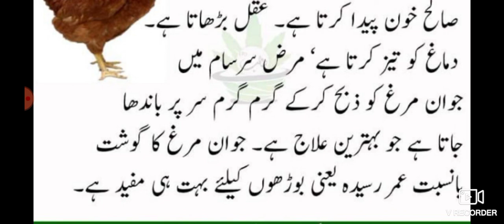دیسی مرغے کے گوشت کے فوائد (2)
دیسی مرغے کا گوشت بہت لذیذ ہوتا ہے سردیوں میں بے پناہ طاقت اور حرارت مہیا کرتا ہے ۔ٹھنڈ لگ جانے یا بخار کے بعد ہوجانے والی کمزوری کے لئے اس کی یخنی بنا کر استعمال کی جاتی ہے ۔فوری طاقت کی فراہمی کے لیے مرغی کے چوزے کی یخنی ڈاکٹر حضرات تجویز کرتے ہیں